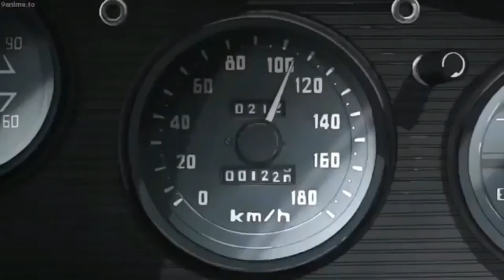POUYA & FAT NICK - WHATS THAT SOUND? // DOUBLE STUF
2:11 DOUBLE STUF